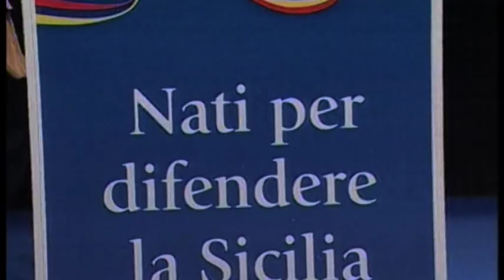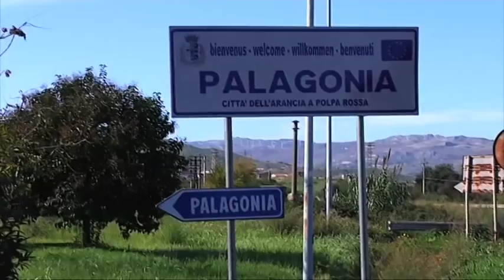I rapporti tra la mafia e Lombardo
Come si vincono le elezioni iin Sicilia? Inchiesta di Vittorio Romano per Rai 2 sul presidente della Regione Raffaele Lombardo